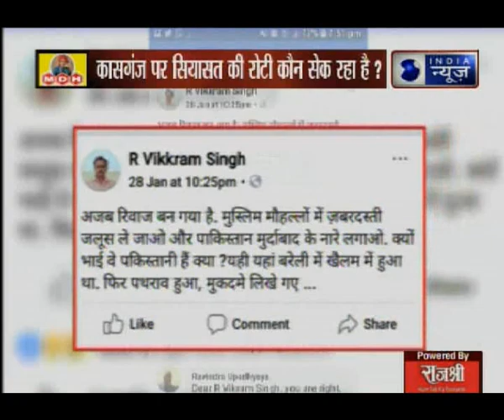महाबहस में जानिए, कासगंज की हिंसा को लेकर कोन सेक रहे है सियासत की रोटियां